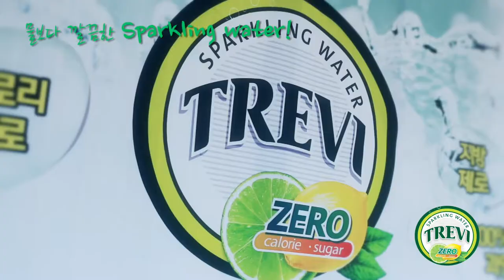Sparling water, TREVI Launch promotion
Sparkling water, TREVI Launch promotion